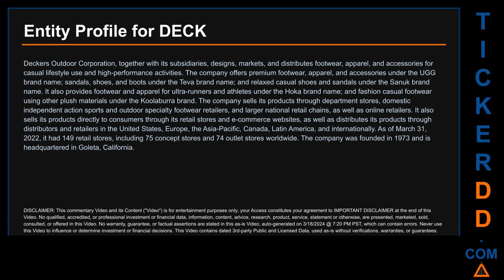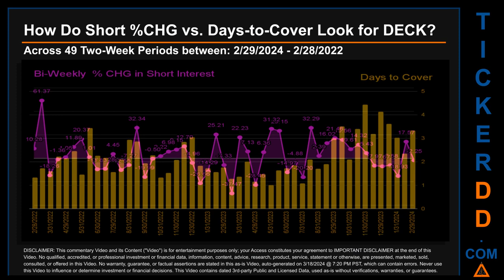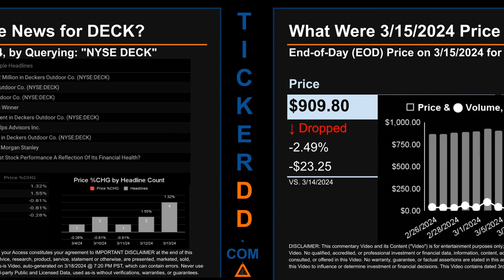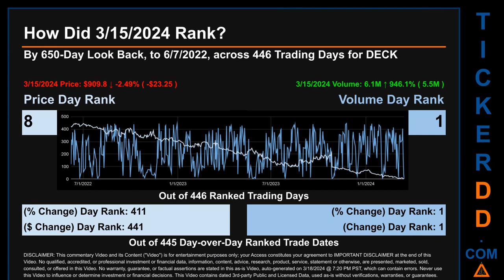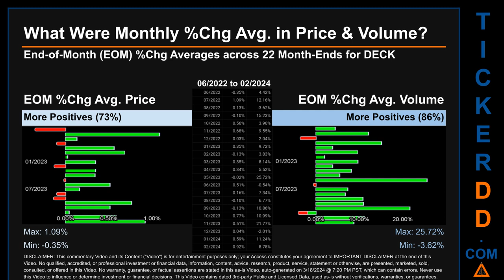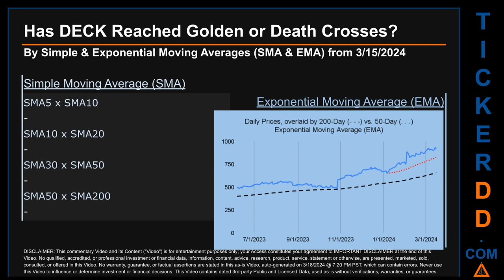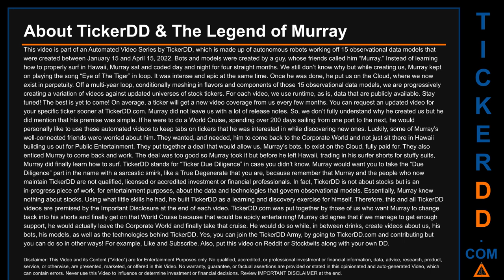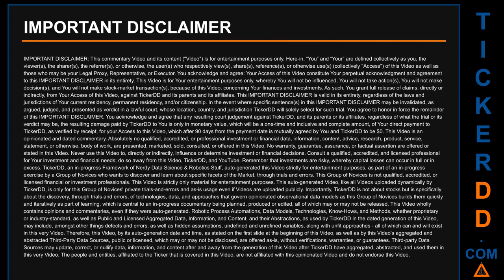What is Short Interest for DECK DECK Price DECK Volume Analysis Latest News for $DECK